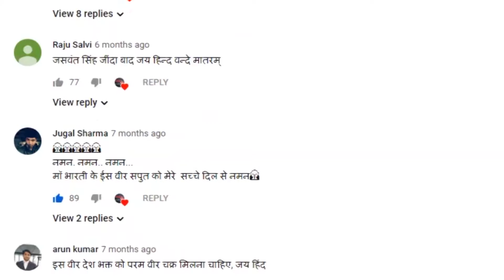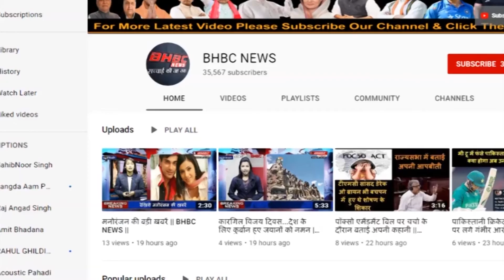धूमधाम से मनाई जा रही है गणेश चतुर्थी|| BHBC NEWS